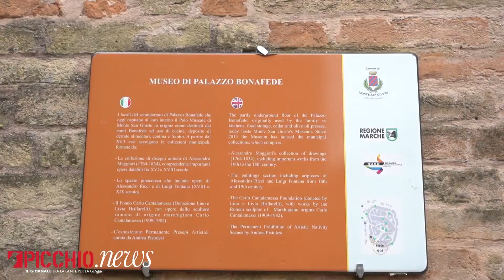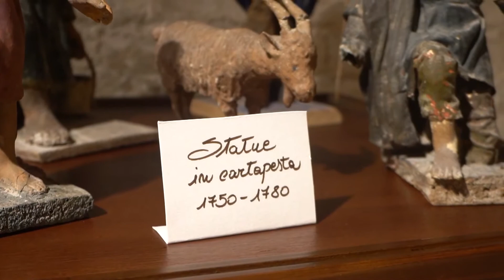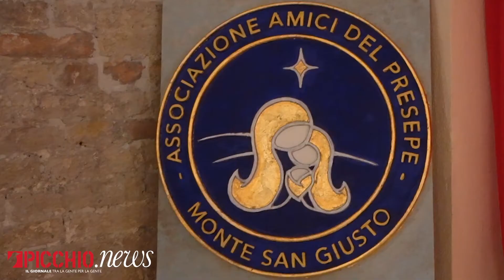Storie - La tradizione dei presepi fatti a mano da Napoli a Monte San Giusto